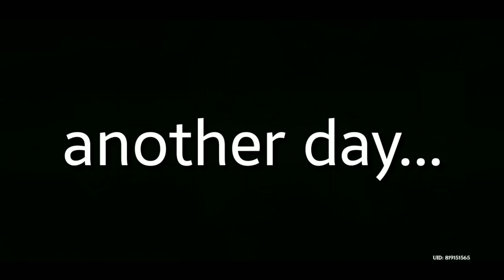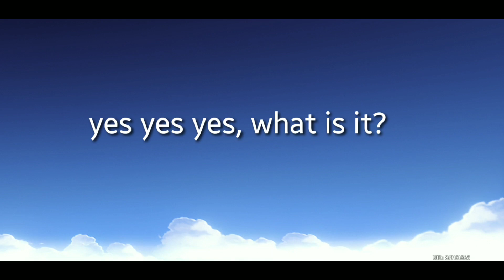when you hit 80 pity and you don't get 5 stars...😟😟😟